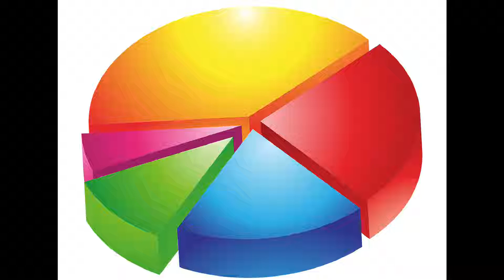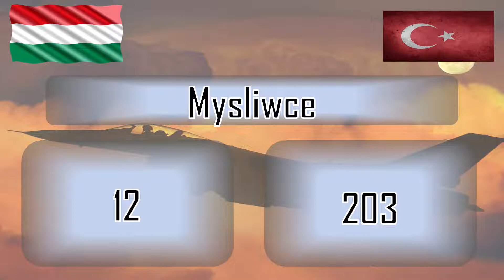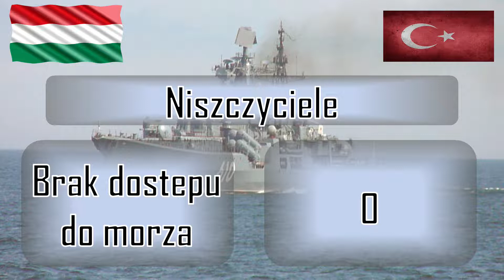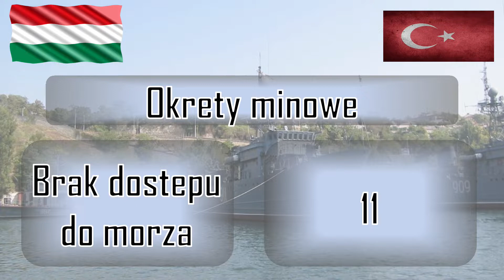Węgry vs Turcja - Porównanie sił zbrojnych 2022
Polska vs Turcja. Porównanie siły militarnej 2022

Lotnictwo:
- samoloty myśliwskie
- samoloty szturmowe
- samoloty transportowe
- samoloty szkoleniowe
- helikoptery
- helikoptery szturmowe

Wojska lądowe:
- pojazdy opancerzone
- czołgi
- artyleria samobieżna
- artyleria polowa
- artyleria rakietowa
- obrona przeciwlotnicza
- taktyczne pociski balistyczne

Marynarka wojenna:
- okręty
- łodzie podwodne
- korwety
- fregaty
- niszczyciele
- okręty minowe
- okręty patrolowe